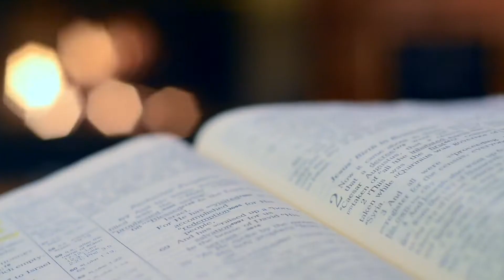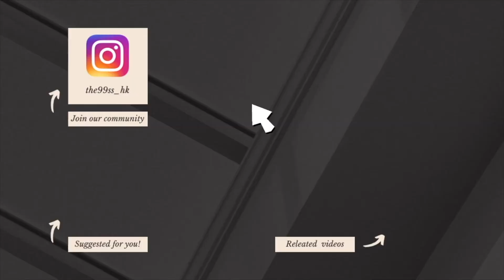壞情緒也會傳染！避免讓踢貓效應破壞你的生活 損害你的人際關係｜心理學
踢貓效應指出
我們的那些負面情緒會隨著社會關係鏈依次傳遞
從社會地位高的人傳向社會地位低的人
由強者傳向弱者
在這個情緒傳染鏈下
那些無所發洩的弱者就會成為了社會的犧牲品...

我們每個星期也會按時更新
我們會持續進步和努力
希望給大家帶來更優質更具觀賞性的影片！